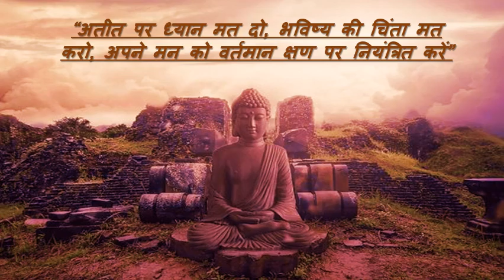Buddha Purnima status 2021 | Buddha Purnima Whatsapp Status | buddha jayanti status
Title: Buddha purnima coming soon status

About Buddha Purnima:

Buddha purnima is a very important day for both Hindu and Buddha religion. This is considered to be the day of birth and also the day of salvation of Lord Buddha. He also got enlightened on this day. Buddha is believed to be the 9th incarnation (avatar) of Lord Vishnu as per Hindu mythology. So, this day is also celebrated as Vaishakh Purnima and Hindus worship Lord Vishnu on this auspicious day. This year Buddha Purnima will be celebrated on 26th May 2021.

Happy Buddha Purnima to you all! May Lord Buddha enlighten you on the path of peace, love and truth!

Also watch,